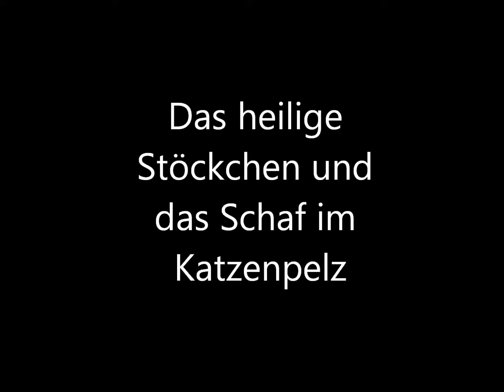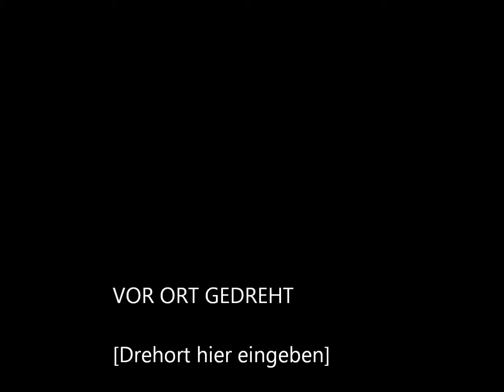crazy Cat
Das heilige Stöckchen und das Schaf im Katzenpelz!